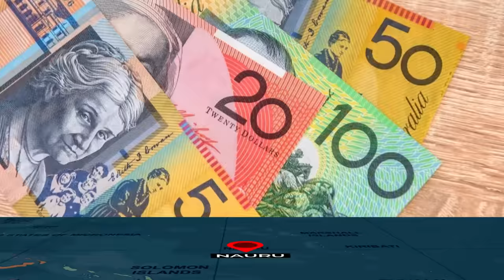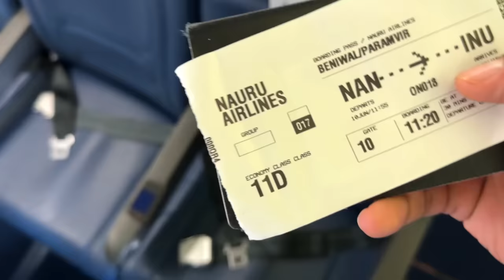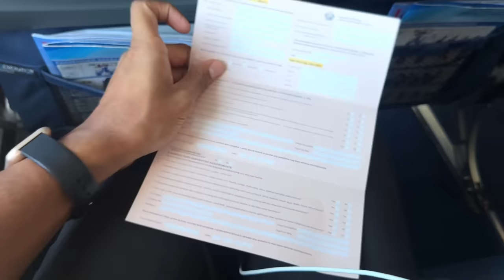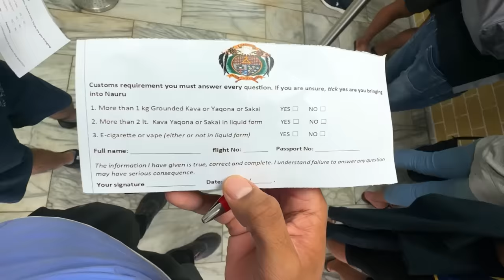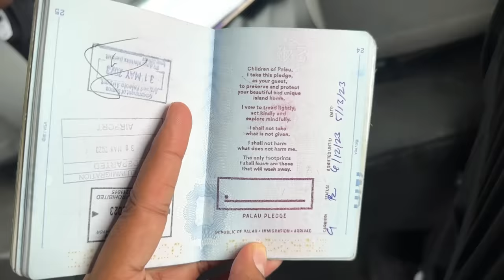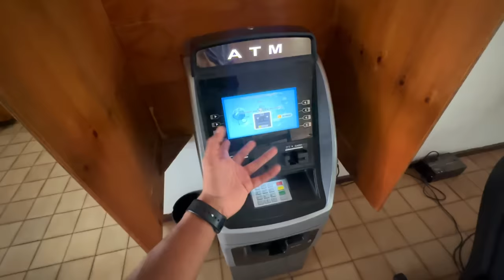Traveling to World's MOST CORRUPT Country: NAURU (Richest to Poorest!) 🇳🇷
Arriving in Nauru from Fiji: first day! 🇳🇷